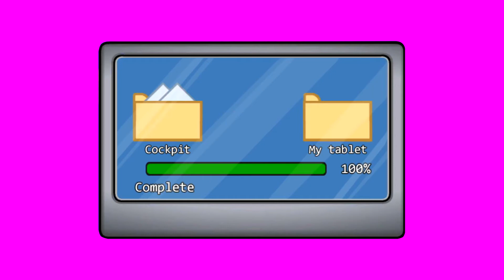Among Us Airship Map Cockpit Room Tasks Green Screen - Chroma Key Full HD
The Airship, often shortened as Airship, is the fourth map for Among Us.

Among Us Cockpit Room Task:
- Upload Data;
- Divert Power to Cockpit;
- Stabilize Steering.

Check out other videos on EffectTube - there are plenty of green screen visual effects. Browse other videos and choose right effects for your videos.